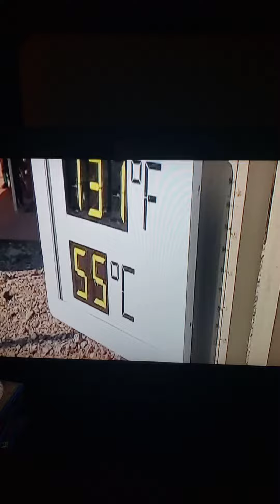It was 117° today in the Inland empire, but in Death Valley